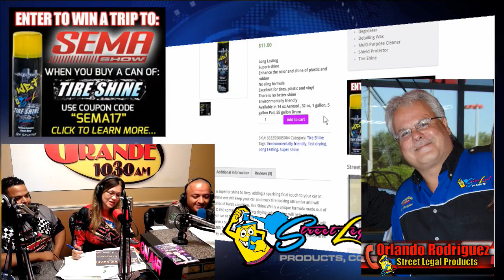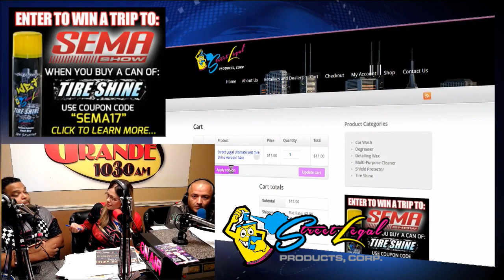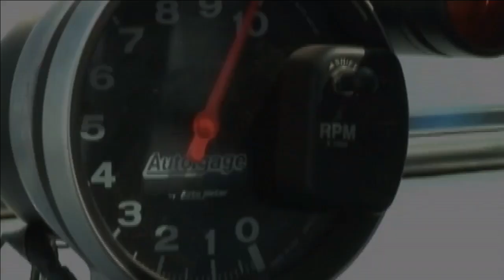RadioRPM Live show for 7-15-17.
RadioRPM Live show for 7-15-17. Call Us Live at with Magda Iturrino, Doña Irene and the nice people of Premier Financial Solutions, LLC Thanks for the support: Bomby, Orlando Rodriguez Street Street Legal Products, Al's Pizzeria, Ber-Lynn Race Craft and Iturrino Photo Studio. We can help you Grow Your Sales with Effective advertising. If you want maximum exposure for your business or product, we can tell your story.